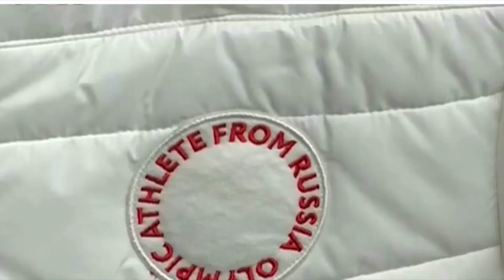JW Sports interview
This video is about JW Sports interview